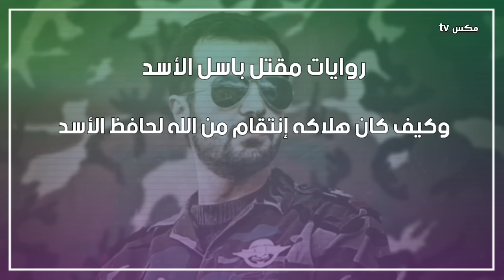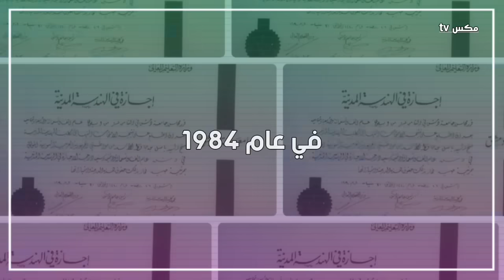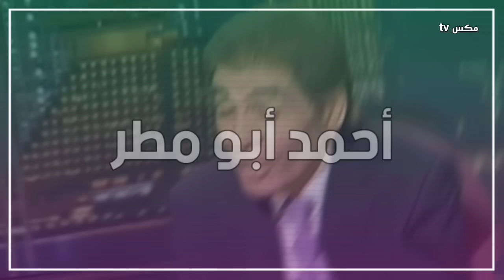في ذكرى نفوقه - شاهد كيف تم اغتيال باسل الأسد من قبل أبناء طائفته !!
باسل الاسد
يوم مات باسل الاسد
كيف تم اغتيال باسل الاسد
اغتيال باسل الاسد
كيف قتل باسل
من قتل باسل الاسد
حافظ الاسد
بشار الاسد
البوطي
محمد سعيد رمضان البوطي
عدنان القصار
مجزرة حماة

مجزرة سجن الحسكة إحدى جرائم النافق باسل الأسد !!